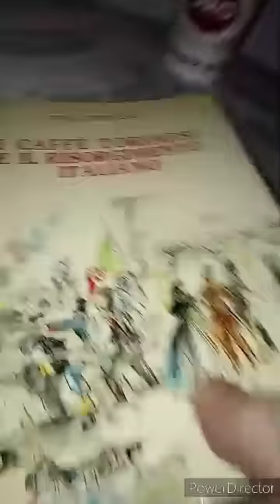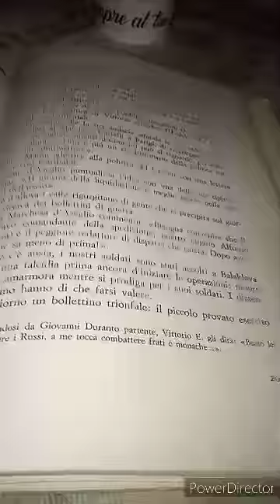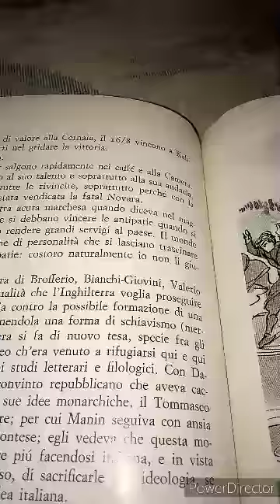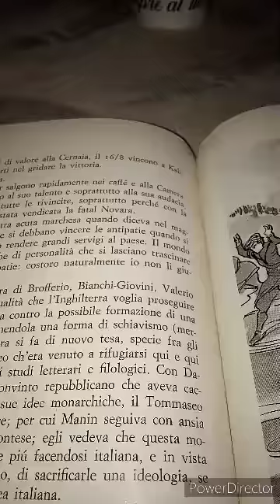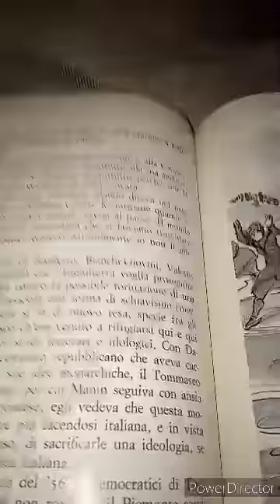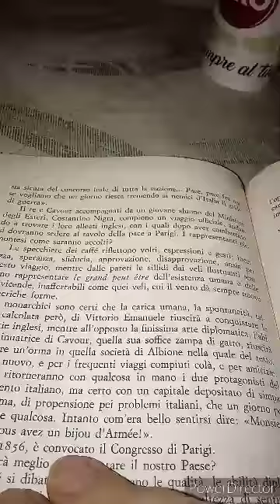Piera Condulmer. I Caffè Torinesi ed il Risorgimento Italiano. 95 parte